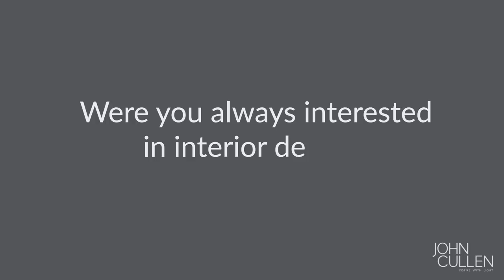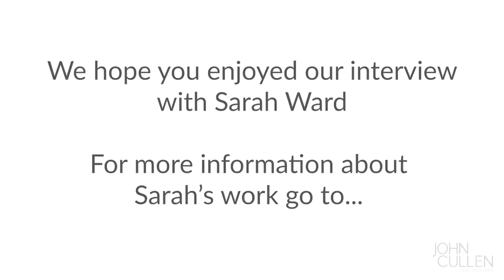Behind The Scenes With Sarah Ward | Interview by John Cullen Lighting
Join us for a brand new Behind The Scenes interview with Sarah Ward, Founder and Creative Director of Interiors by Sarah Ward and Founder of Posh Trading Company.

This month we will be taking you around one of Sarah’s exclusive projects in central London. We will also reveal her approach to design, inspirations and tips for aspiring interior designers.

As a bonus, we will take you on a tour around two luxurious apartments and share Sarah’s inspirations for this project.

Did you enjoy Behind The Scenes with Sarah Ward? Do not forget to leave us a comment on Twitter, Instagram or Facebook. We would love to hear your thoughts.

What is Behind the Scenes about?

Following the great success of Behind The Scenes With, featuring Joanna Wood, Emma Sims-Hilditch, Brian Woulfe and Mike Fisher, we are continuing with the series and will be bringing more inspiring interviews to you over the next few months.

Whether you aspire to become a successful interior designer or are looking to employ one, this new series is the must-watch for you.
We ask our interviewees to reveal stories about their beginnings, share their favourite projects, biggest challenges and interior design tips.

A short introduction to Sarah Ward

With 30 years experience Sarah Ward has managed to stay ahead of interior design trends winning multiple awards in the process. Work extremely closely with clients to understand their requirements and the way in which they would like to live.

Over the last 30 years Interiors by Sarah Ward studio has grown into an industry leading practice whose team specialise in luxury and prime residential and commercial design both for developers and private clients in the UK and abroad. Their encompassing services manage projects from the initial brief through to handover, helping ensure maximum satisfaction for clients, while the longstanding reputation they have with related businesses means they can quickly put together a trustworthy team of professionals catering to any specific needs your project may have.

The scope of Sarah’s studio work ranges from luxury mansions to multi-unit and mixed-used developments as well as boutique hotels in far-off places and they understand that for our private clients, discretion is paramount.

 Next month we will be releasing an exclusive interview with Karen Howes, Founder & Chief Executive at Taylor Howes Designs.